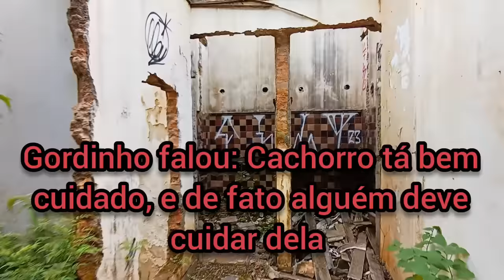PERIGO, FOMOS NA MANSÃO DO ROBERTO CARLOS E QUASE DEU RUIM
ACHAMOS MAIS UM LUGAR AQUI NA REGIÃO QUE SUPOSTAMENTE  ERA DO ROBERTO CARLOS, MUITAS EQUIPES QUE JÁ FILMARAM ESSE LUGAR E DIZEM O MESMO.
SE É VERDADE NUNCA SABEREMOS.

"PARA OS SEM EDUCAÇÃO QUE ESTÃO COMENTAMDO ASNEIRAS SERÃO RESPONDIDOS COM O MESMO NÍVEL".